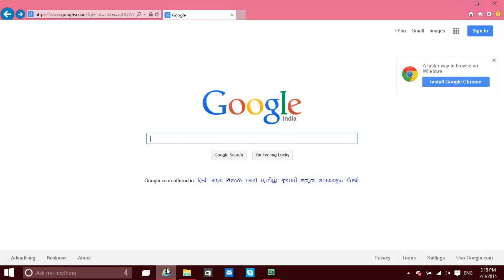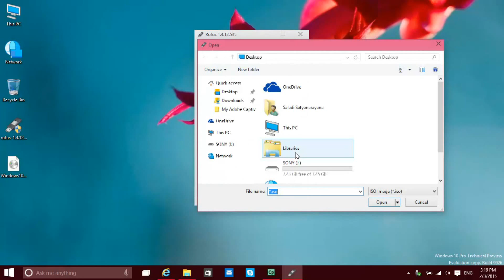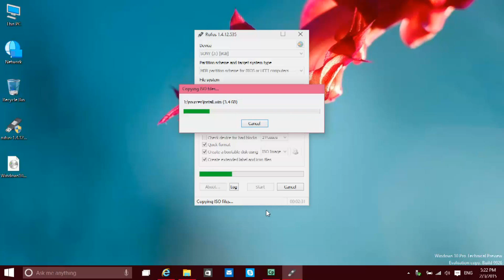How To Create Bootable USB Flash Drive for Windows XP/7/8/8.1/10 (Telugu)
విండోస్ ఆపరేటింగ్ సిస్టం(OS) ని ఇన్ స్టాల్ చేయడానికి Bootable USB Flash Drive  క్రియేట్ చేయడం ఎలా?